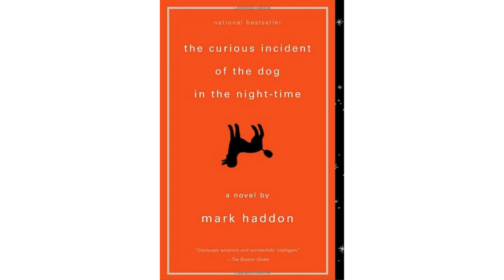Curious Disc 1 pages 1 45